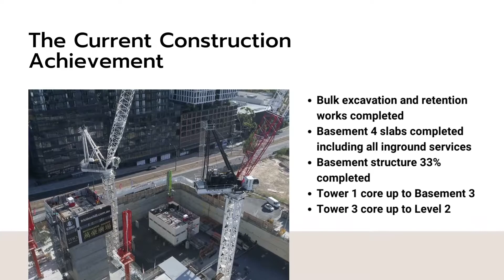Trio Box Hill 2023 Feb Construction update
Construction update Feb